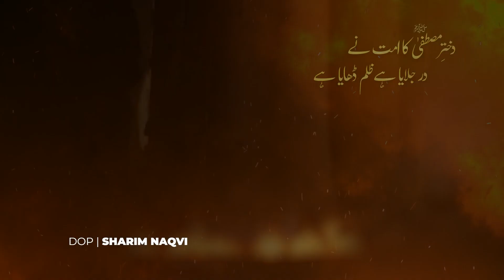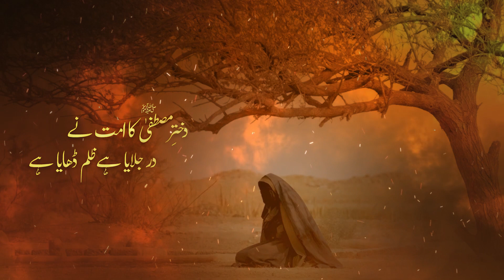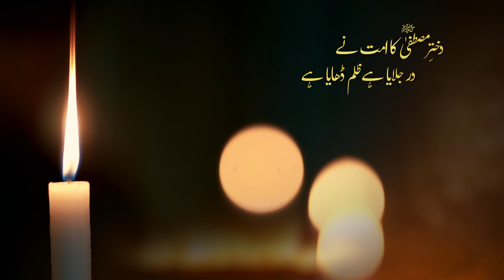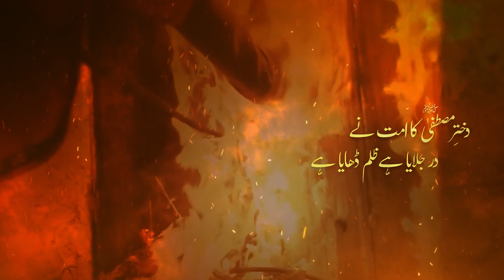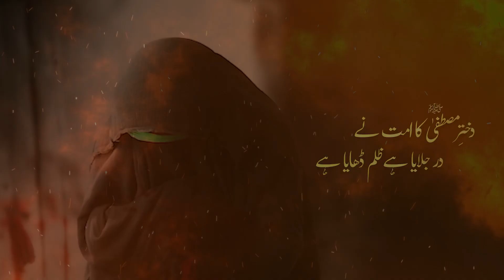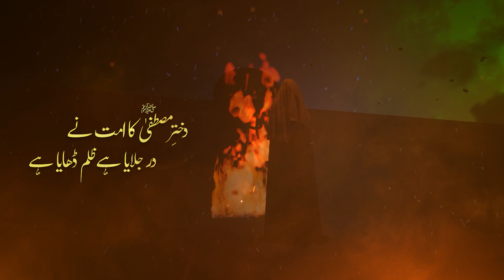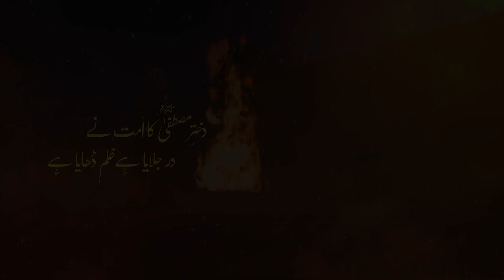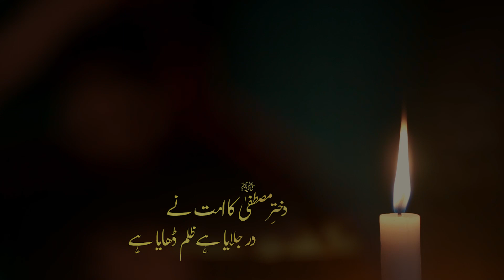DUKHTAR E MUSTAFA S.A | NOHA RECITED BY SAJJAD ZAIDI & MESUM ZAIDI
Written by Ali Izhar
Composed by Syyed Zaire Naqvi (Canada)
Chorus by Team Rizwan Zaidi
Audio By ODS, Omer Qureshi
Videography Sharim Naqvi
Video Edit & Animations by Sajjad Zaidi One Ten Media, Karachi

نوحہ

دُخترِ مصطفیٰؐ کا اُمت نے در جلایا ہے ظلم ڈھایا ہے
در گرا کر نبیؐ کی دختر پر اِس کے محسنؑ کو مار ڈالا ہے

بولِیں زینبؑ سے فاطمہ زہرؑا مجھ کو یہ بات کھائے جاتی ہے
اپنے ہی حق کو مانگنے کے لئے مجھ کو دربار میں بھی جانا ہے

پسلیاں اِس طرح سے ٹوٹی تھیں درد ایسا رہا کہ دکھیا نے
زخمی پہلو سے ہاتھ کو اپنے مرتے دم تک نہیں ہٹایا ہے

جب علیؑ کے گلے میں رسی تھی فاطمہؑ کی بُکا تھی اے بابا
آئو امداد کے لئے آئو ظلم کی ذد پہ کُل کا مولا ہے

مجتبیؑ ہوں حُسینؑ یا زینبؑ سب ہی لپٹے ہیں ماں کی میت سے
سر جھکائے علیؑ بھی روتے ہیں گھر میں زہراؑ کے حشر برپا ہے

تیری مظلومیت پہ اے زہراؑ اشک برسائے کُل کے مولا نے
اور پھر رات کے اندھیرے میں تیرے تابوت کو اٹھایا ہے

رو کے دربار میں یہ کہتی ہے ہاں خدا کی قسم میں سچی ہوں
اور ٹکڑے سند کے چنتی ہے وقت کیا فاطمہؑ پہ آیا ہے

جا رہی ہو جو چھوڑ کر دنیا یہ تو سوچو اے فاطمہ زہراؑ
کس کو ماں کہہ کے یہ بلائے گا کون دنیا میں اب حُسینؑ کا ہے

پیش اظہارؔ تم بھی کر دینا مصطفیٰؐ کو بتولؑ کا پرسہ
جس کے ہر ایک غم نے تربت میں مصطفیٰؐ کو بہت رلایا ہے

شاعرِ اہلِ بیتؑ   علی اظہارؔ